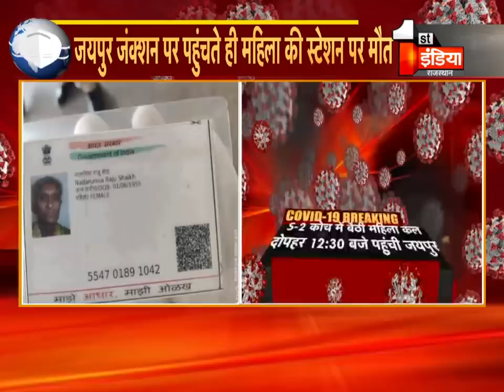Mumbai से Jaipur तक आ गई Corona पॉजिटिव महिला, Jaipur जंक्शन पर पहुंचते ही महिला की स्टेशन पर मौत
About this Video:
Corona positive woman from Mumbai to Jaipur, woman dies at the station as soon as she reaches Jaipur Junction
About Channel: